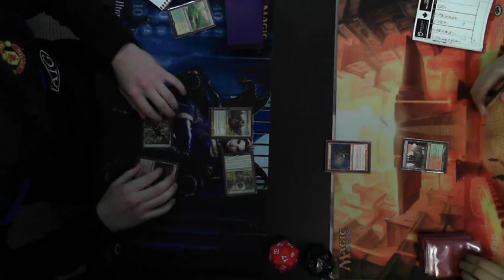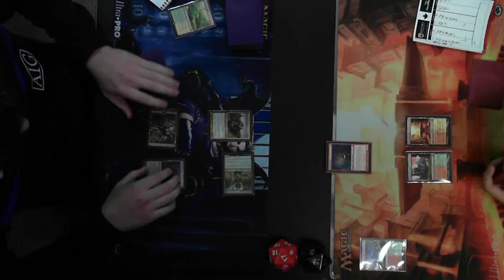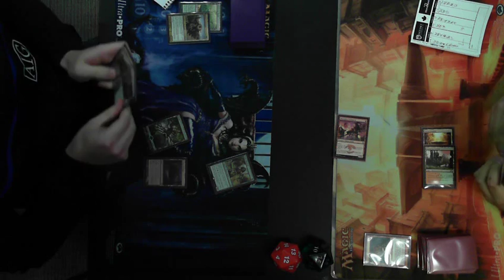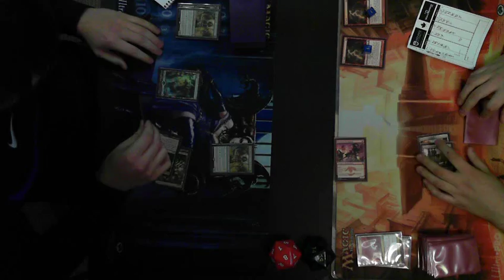Tyler V vs Mike H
NAYA Burn VS NAYA Company  Game 3    Round 1